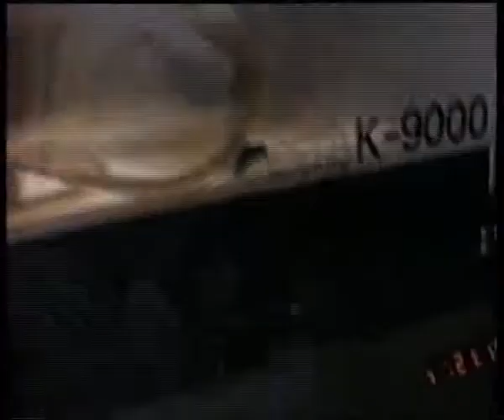Kitustrailers : K-9000 (Trailer en Español)